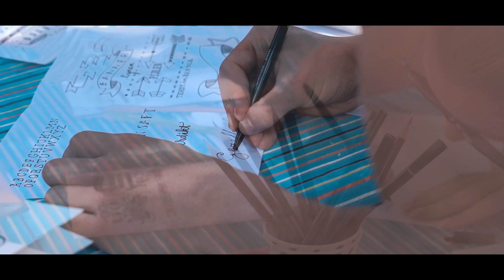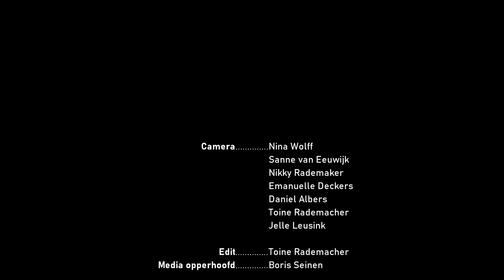Aftermovie Maddyhills - Introkamp CMD 2019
Dit jaar heb ik de aftermovie 'Maddyhills' voor het introkamp van CMD mogen editen. Veel kijkplezier!